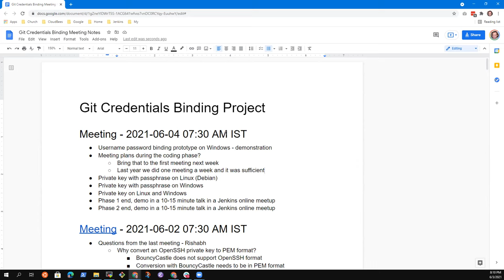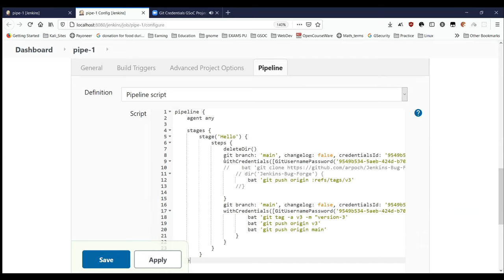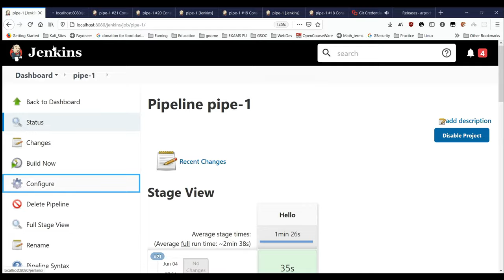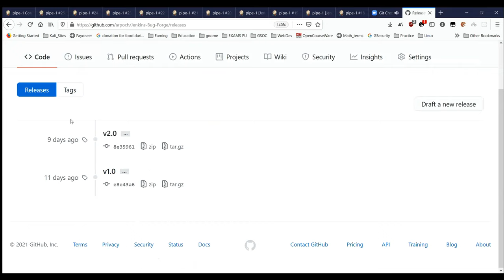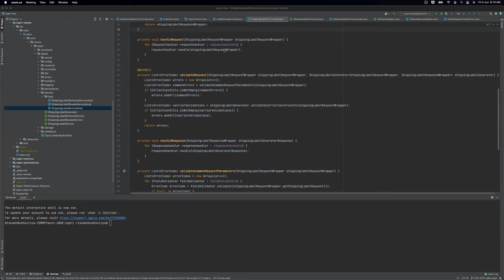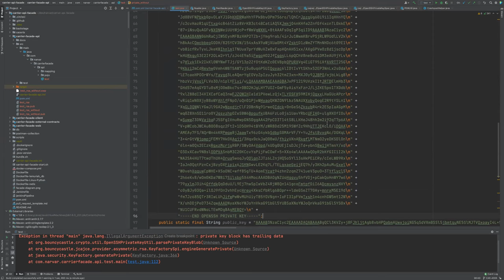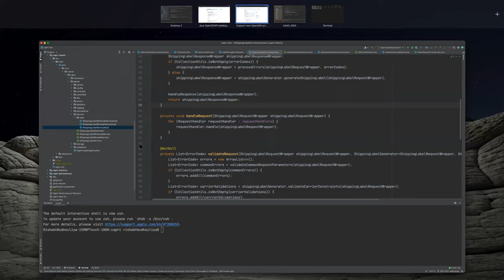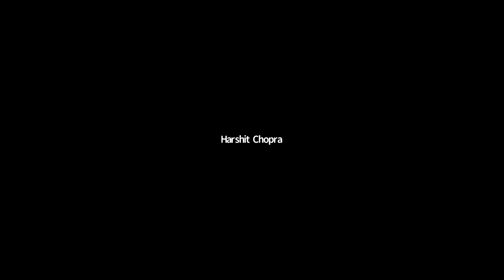GSoC 2021 Git credentials binding 2021 06 04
Google Summer of Code 2021 mentoring session for the Jenkins git credentials project.  Topics include ssh private key management with Java APIs and the username / password credential binding.